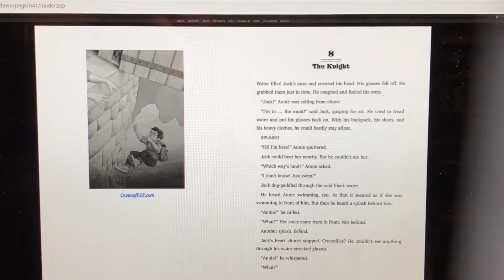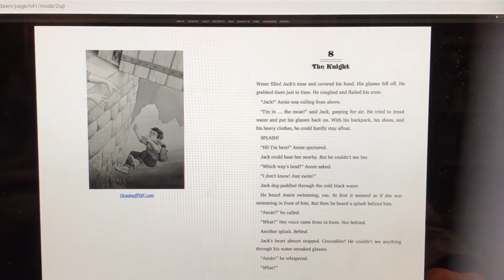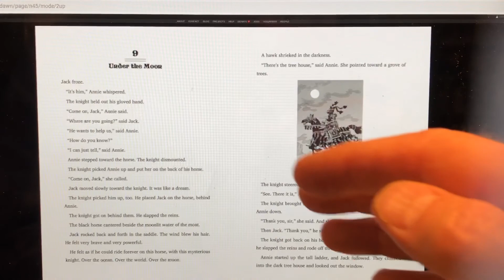The Knight at Dawn chapter 8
A Magic Treehouse book by Mary Pope Osborne.